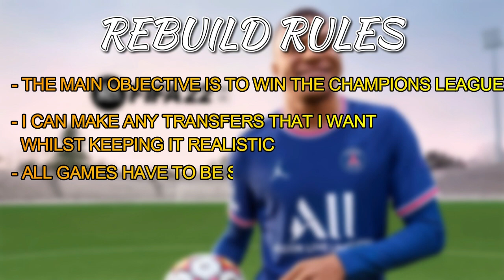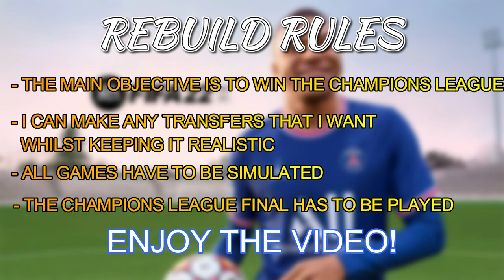REBUILDING FRANK LAMPARDS EVERTON! FIFA 22 CAREER MODE!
About me..